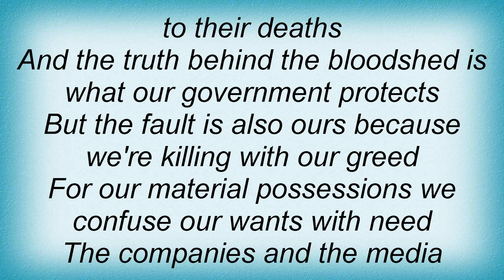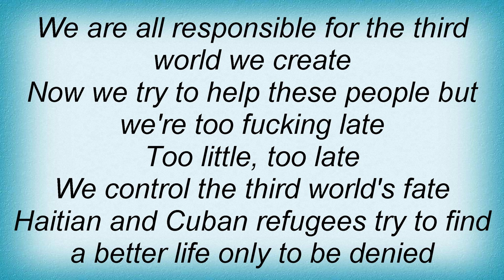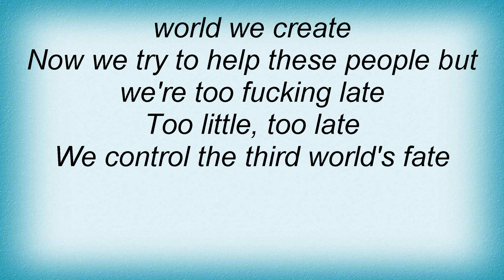Aus-rotten - Too Little, Too Late Lyrics_1